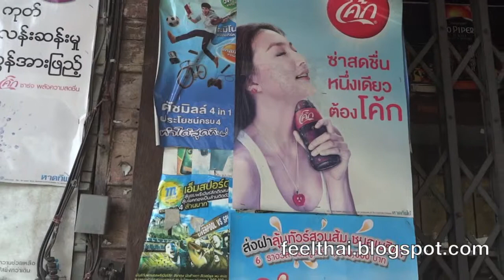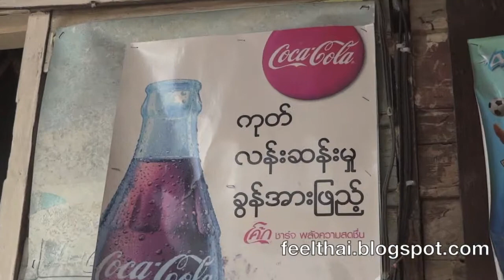โปสเตอร์โค้กภาษาพม่า บริษัทหาดทิพย์